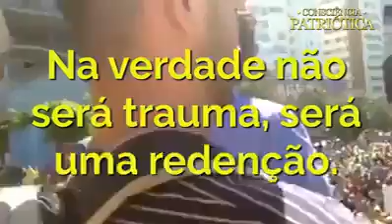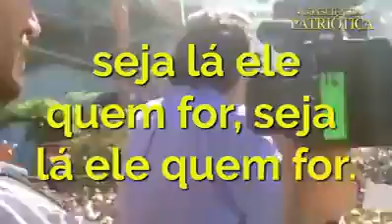Delegado federal discursa: HÁ UMA QUADRILHA em Brasília.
Temos que prender o CHEFE, o CAPO, o comandante, seja ele quem for. Diz que se a polícia prender esses pilantras se trata de REDENÇÃO.